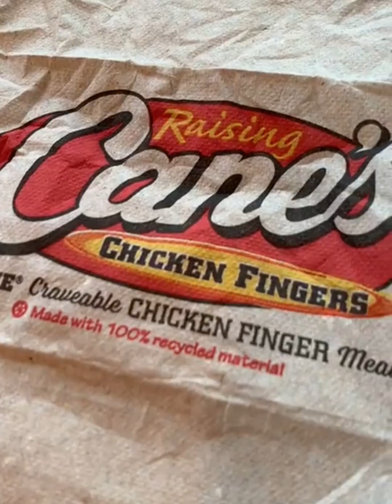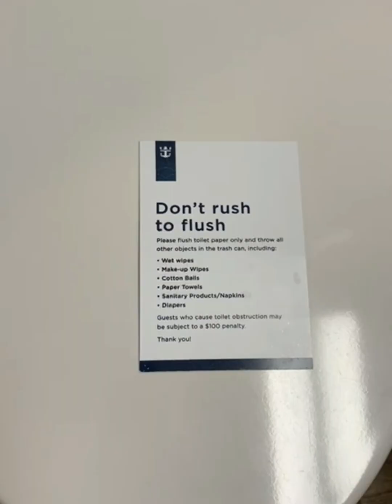From NY to Miami | First time on a cruise 🛳